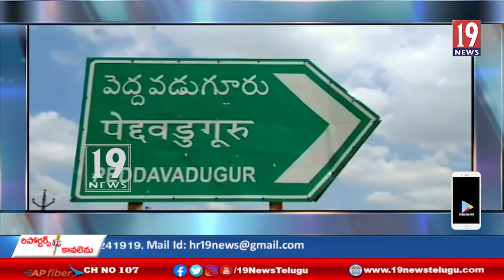గుత్తి టు అనంతపురం హైవే నుంచి వచ్చే రహదారినిమరమ్మతులుచేయించాలని నిరసన తెలిపిన ఆలయపూజారి,గ్రామప్రజలు